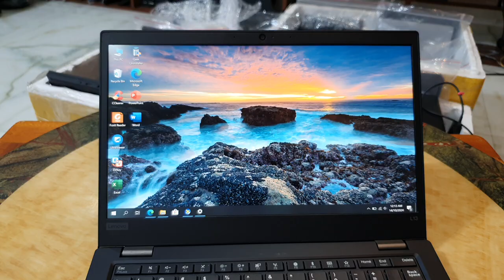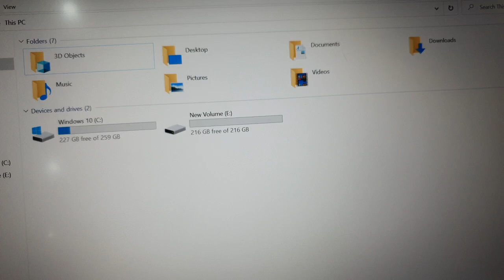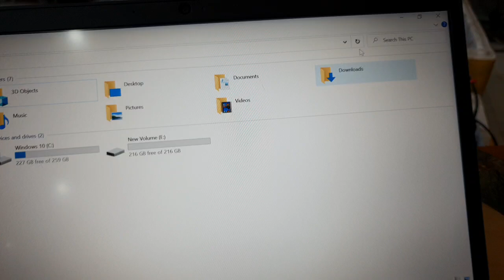Đã bán. Thinkpad L13, i7 gen 10, ram 16 ssd 512, 13.3fhd, sx 2021.